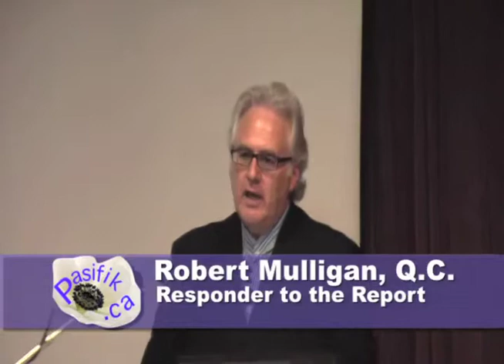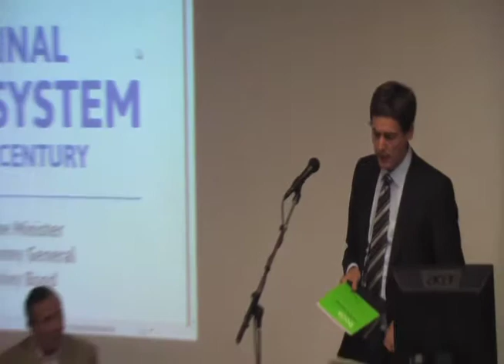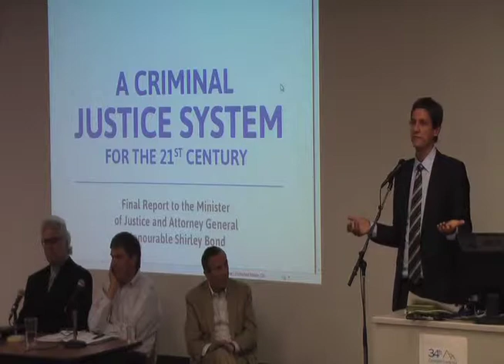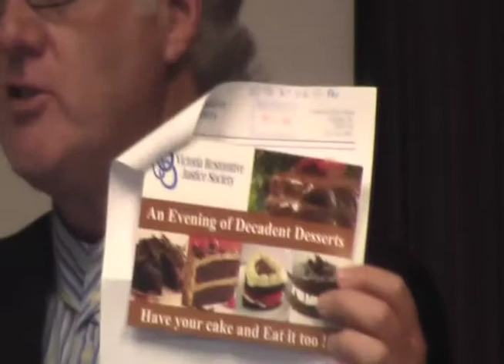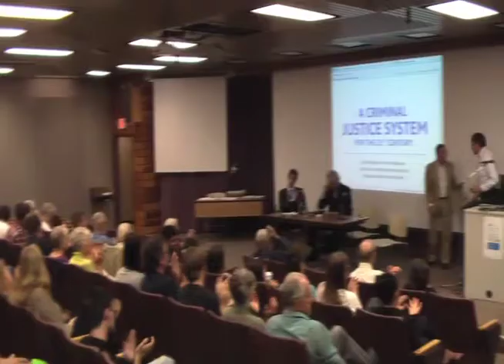Recommendations to the BC Justice System - Part 2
Jeoff Cowper chaired a committee to make recommendations to reform the BC Justice System.
Two part video. 29 minutes each.